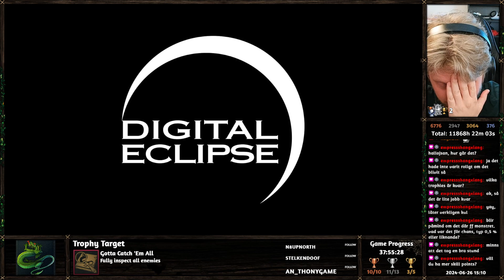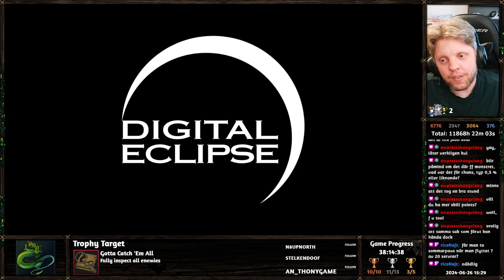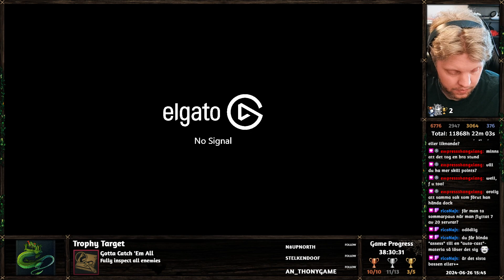Wizardry: Proving Grounds of the Mad Overlord ~ [100% Trophy Gameplay, PS5, Part 14]